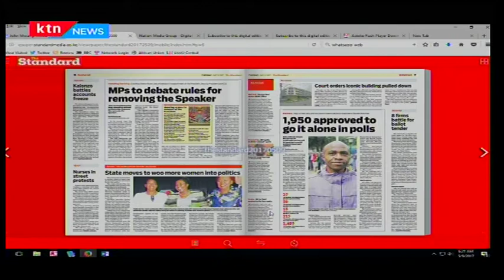Why 4000 politicians rise up to the plate and seek independence candidature as 9 eye president seat